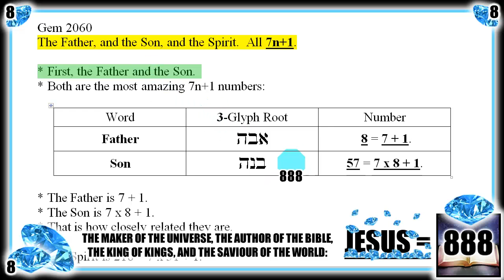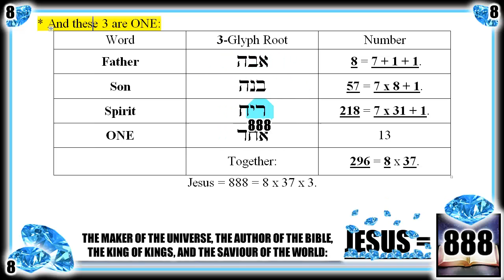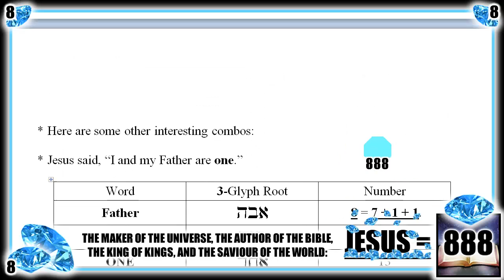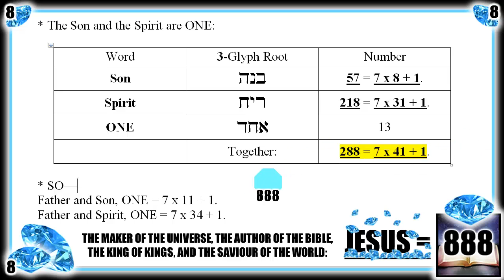Jesus = 888, Gem 2160: The Trinity.